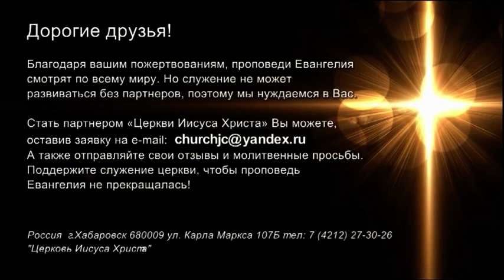СЛАДКАЯ ЛОЖЬ ИЛИ ГОРЬКАЯ ПРАВДА. №1 «Встреча с Ю. Ильченко» (821)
Сладкая ложь губительна для человека. Какой бы привлекательной она не казалась, в самой лжи нет жизни Бога. В ней нет ничего доброго, потому что дьявол – отец лжи.

Поэтому Бог учит и наставляет нас, что ложь – это отклонение от истины Слова Божьего. Мы ориентируемся на эту истину, ведь по сути это карта, по которой мы живем. Дух Святой – наш компас, который помогает нам двигаться в правильном направлении, чтобы мы не уклонились в сторону. Поэтому Бог вкладывает в нас Свое слово.

Но как часто бывает, людям не нравится внимать Слову Божьему, они предпочитают сладкую ложь.